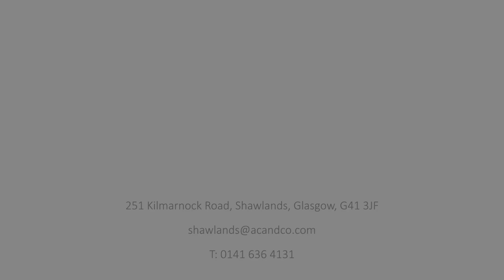Stoneside Drive video